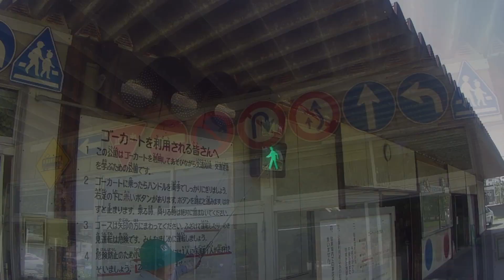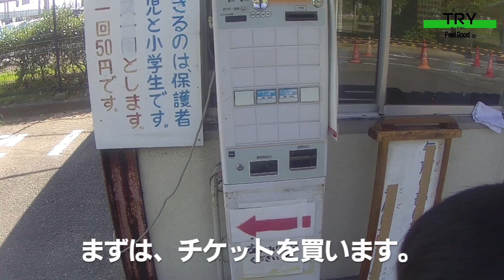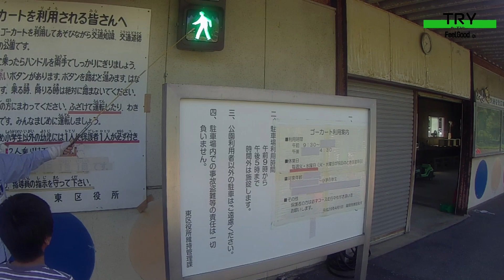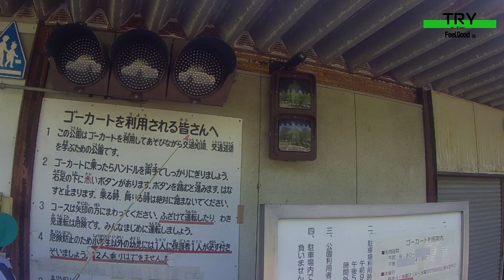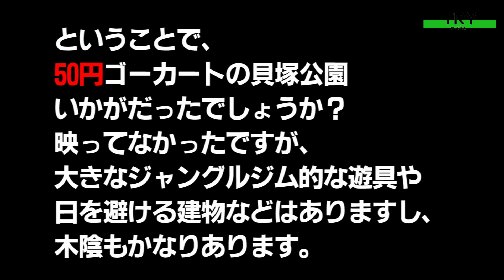【貝塚交通公園】50円 ゴーカート 福岡市東区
福岡市東区にある貝塚公園。
ゴーカートは4歳から小学生まで利用可能。
火曜日・水曜日は休みらしい。

撮影カメラ　Crosstour　CT9500　手振れ補正ON
詳しくは、貝塚交通公園で検索を。